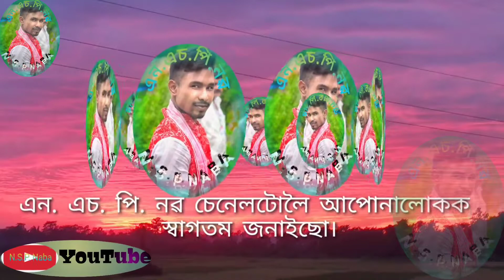নাৰদৰ প্ৰৱেশ।।বৰাহ পৃথিৱী উদ্বাৰ।।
সুমধুৰ কণ্ঠত নাৰদৰ
Your Queries:নাৰদৰ প্ৰৱেশ।।বৰাহ পৃথিৱী উদ্বাৰ।।